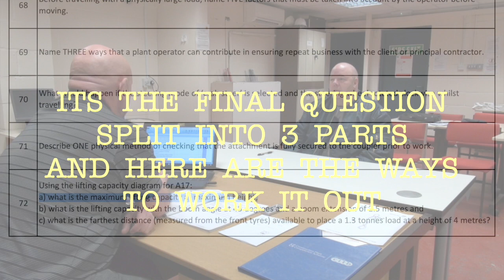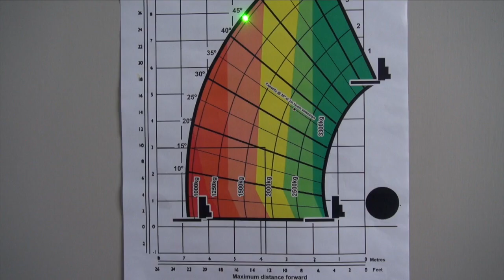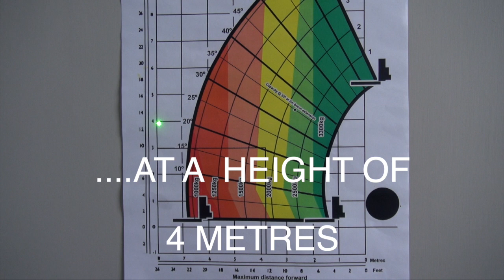A17 Telehandler Mandatory Question Solution.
I have been an instructor since 1986, and within my qualifications I am also a CPCS (now known as NOCN) tester.
All of the theory tests require you to score minimum of 80% marks. The A17 telescopic test does include a mandatory question of 3 parts. Unfortunately you could fail the test if you get this 3 part question wrong even though you scored at least 80% on all the other 71 questions.
I have posted a short video on how to work out the answer. As stated on the video you will need to show the tester how you calculated the answer.
See also my other CPCS practical test videos.